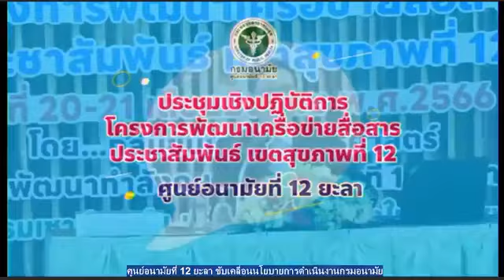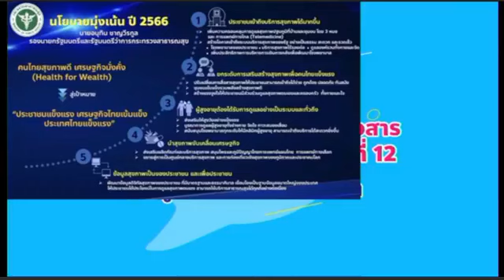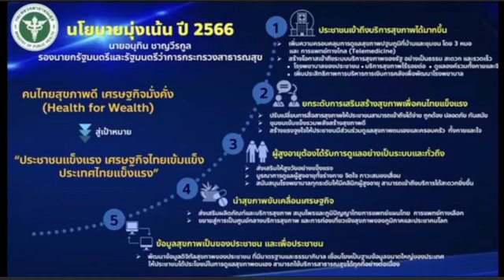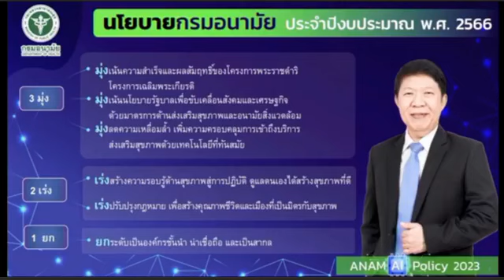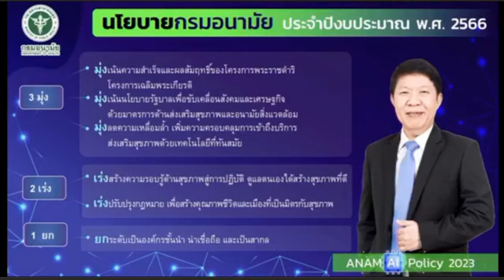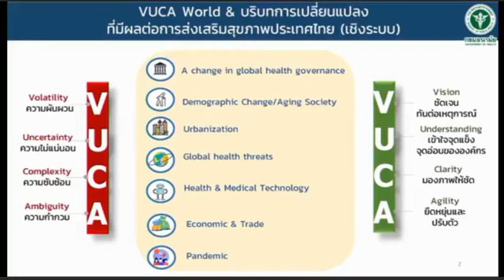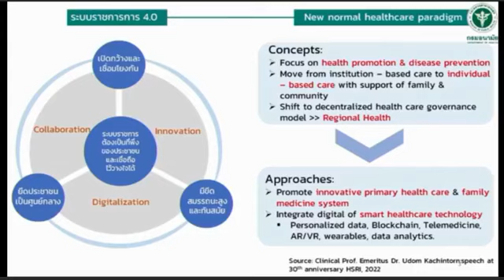ร่วมแรงร่วมใจชายแดนใต้ 27 มีนาคม 2566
รายการ ร่วมแรงร่วมใจชายแดนใต้
โดย คุณพัชรา ยิ่งดำนุ่น
สถานีวิทยุ ม.อ.ปัตตานี FM 107.25 MHz
# การละหมาดตะรอเวียะห์ ณ มัสยิดกลาง จ.ปัตตานี
# การละหมาดตะรอเวียะห์ และกิจกรรมส่งเสริมรอมฎอนสันติสุข
# ประชาชนละหมาดตะรอเวียะห์
ณ มัสยิดกลางจ.ปัตตานี
# ฉก.ทพ.20 จัดอาหาร น้ำดื่ม มอบแก่ปชช.ที่สัญจรผ่านเส้นทาง
# ศูนย์อนามัยที่ 12 ยะลา ขับเคลื่อนนโยบายการดำเนินงานกรมอนามัย